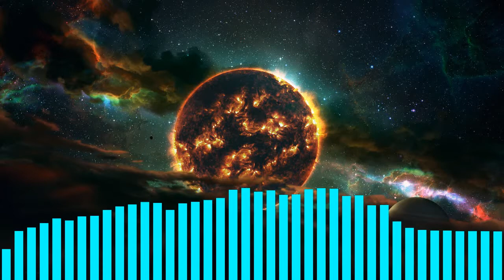Melotaku - As the sun falls [Forever dubstep release]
*If any producer or label has an issue with any of the uploads please get in contact  with me and I will delete it immediately (this includes artists of the images used).